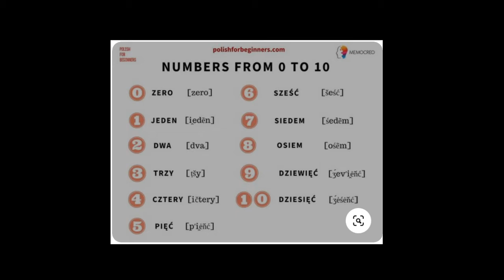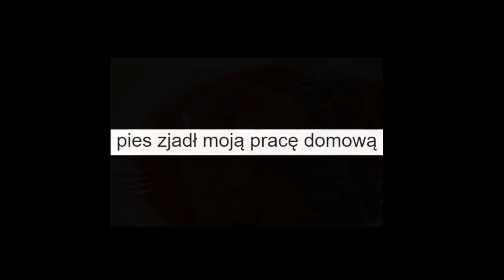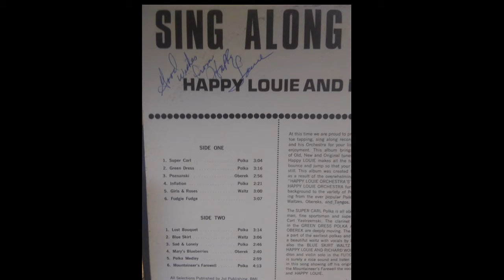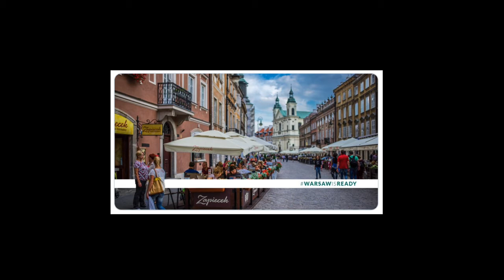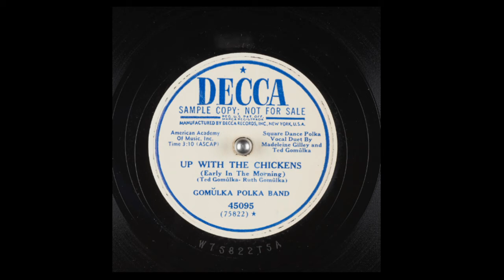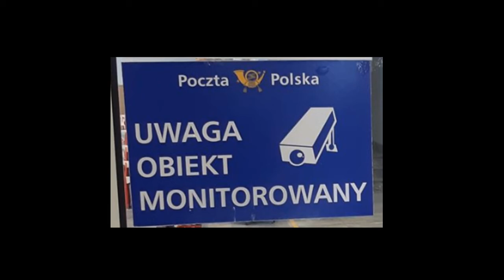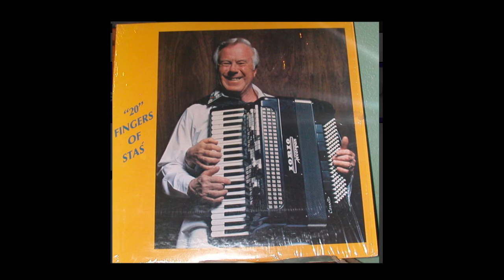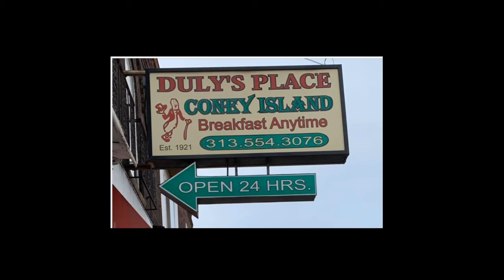Sunday Morning Polka Show of Northwest Ohio, November 29, 2020!